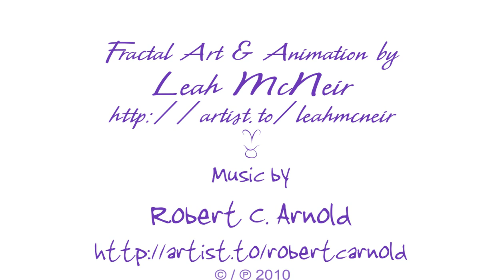Entheogen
"Entheogen"... a psychedelic spiraling fractal animation music video by visual artist Leah McNeir ) with music by Robert C. Arnold

This fractal video animation represents a thought experiment of sorts. Using the medium of the fractal flame, i sought to explore and portray the concepts of-

Unity. Duality.
Balance. Polarity.
Multiplicity. Pattern.
Interaction. Emergence.
Transcendence. Transformation.

Above and Below.
Inner Space and Outer Space.
Temporal and Eternal.
Chaos and Cosmos.